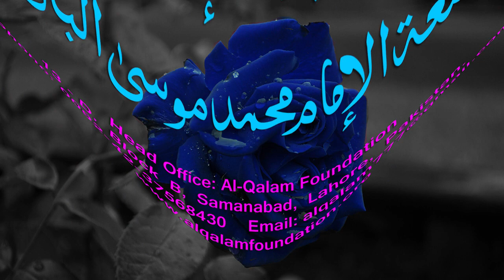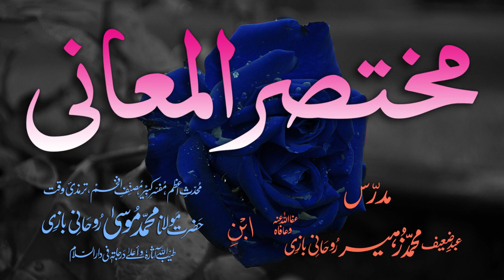Mukhtasar-ul-Ma'aani Dars - 93 - Page - 233 - Maulana Muhammad Zuhair Albazi - 06/04/2005